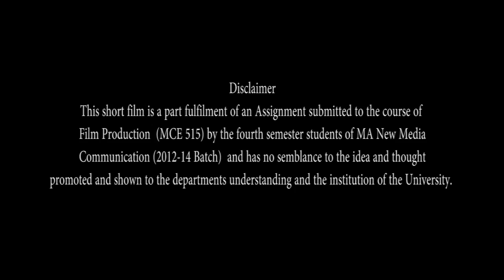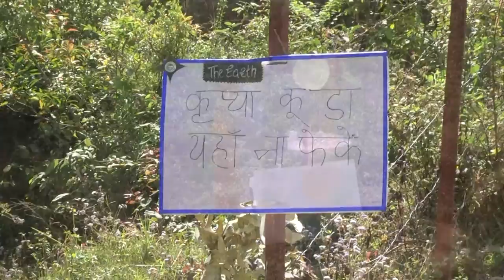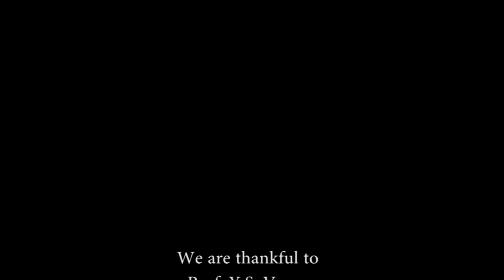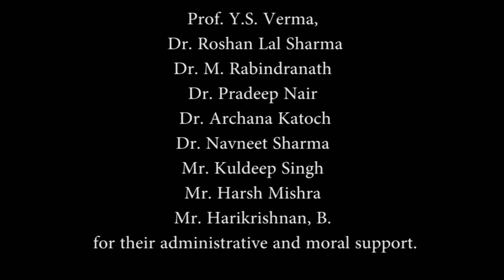AREY KOI HAI KYA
A short film made by the students of MA New Media Communication 2012-13 batch of Central University of Himachal Pradesh, Dharamshala